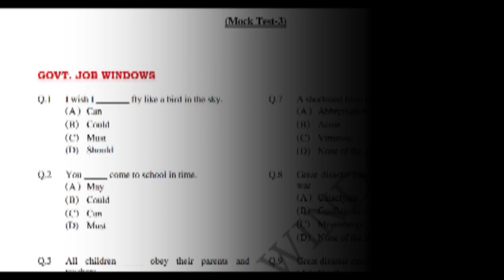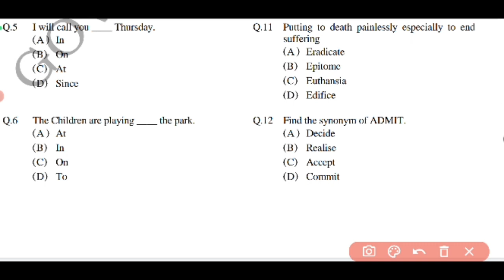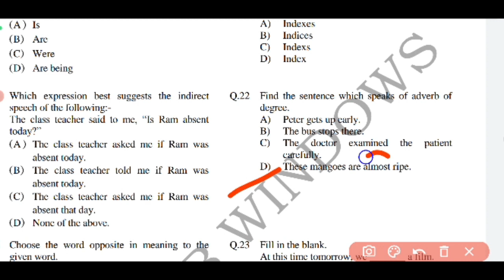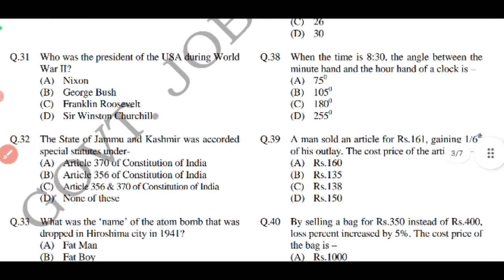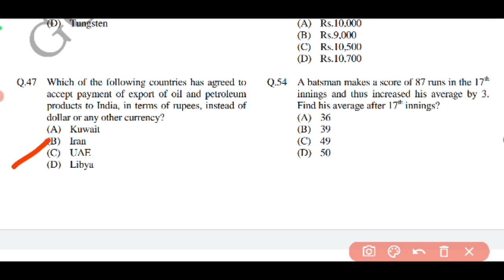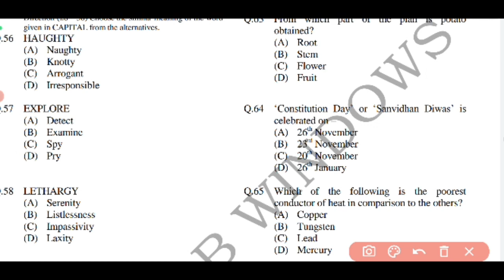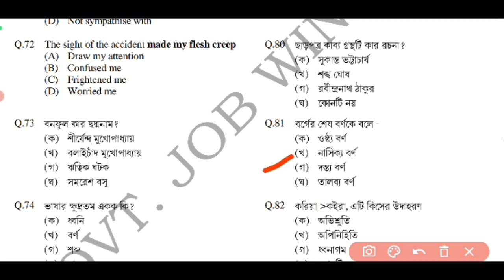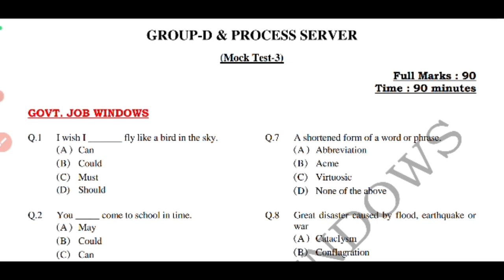Birbhum Court Recruitment 2022/ Group D & Process Server/ Mock Test 3